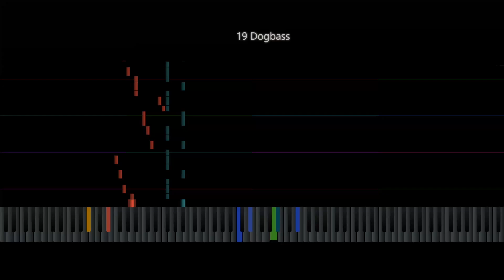Undertale 019 – Dogbass but with Sonic The Hedgehog Soundfont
CREDITS TO SHINKONETCAVY, LU9, RADIXAN, REVLE, WILLIATICO, CФИР ET SEPOHЖ, JAY REICHARD, JJOKERDUDE, ZORZAG2, ZUMI, EPIKJMAN27, SHADOWCHORDS, AND VARIOUS MUSESCORE AND VGMUSIC COMPOSERS, SPESSA FOR TECHNICAL REALIZATION AND TOBY FOX FOR HIS AWESOME MUSIC!!